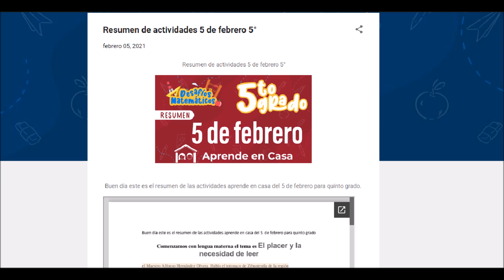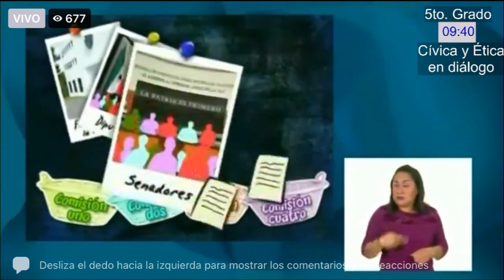APRENDE EN CASA: RESUMEN 14 DE ABRIL 5 Y 6 CÍVICA Y ÉTICA EN DIÁLOGO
Buen día este es el resumen de las actividades aprende en casa del 14 de abril para quinto y sexto grado de la materia cívica y ética en diálogo.